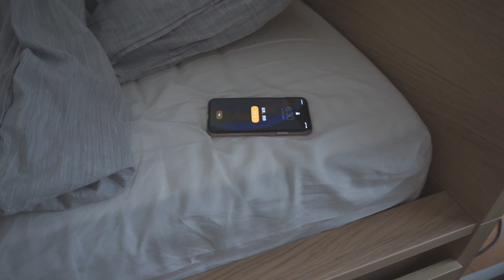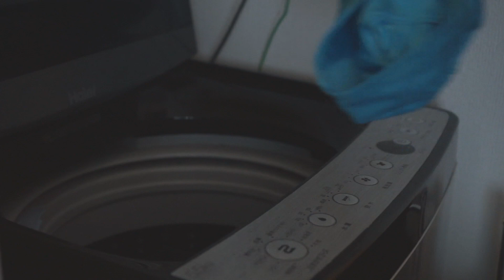一人暮らしの男子大学生モーニングルーティーン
東京に住む平凡な男子大学生のリアルなモーニングルーティーンです。
これから大学生になる方や一人暮らしを始める方に少しでも参考になると幸いです！